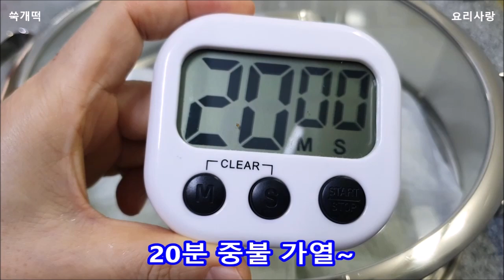쑥개떡 만들기 냉동쑥 사용법 쑥개떡 만드는 법 쑥개떡 쌀과 비율 쑥개떡 맛있게 만들기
쑥개떡 만들기
쑥개떡 만드는 법
냉동쑥 사용법

쑥개떡 만들기 재료

(삶은)냉동쑥 200g
(습식)쌀가루 200g

쑥개떡 반죽 하실때  따뜻한 물로 익반죽 하시며
물을 조금씩 부어가면서 덧부어 가세요
쑥개떡 쌀과 쑥 비율 1:1 적당